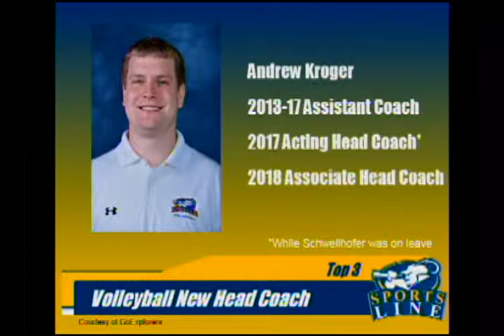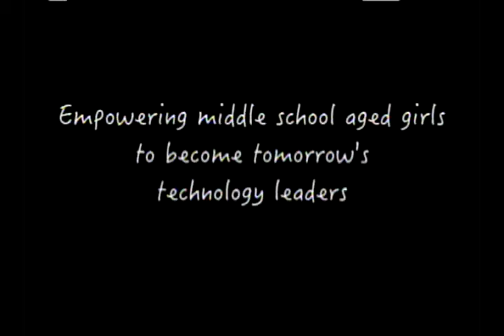SportsLine #2121 4-4-19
La Salle sports news, previews, and highlights in this weekly program.